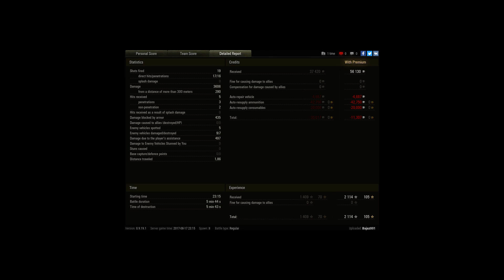Leo last game, dog shit tank, hard carry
Player: Bajaz001 [322]

FreeXP this shit.